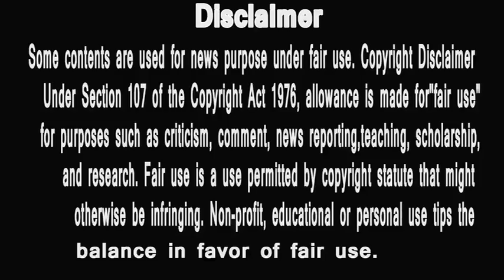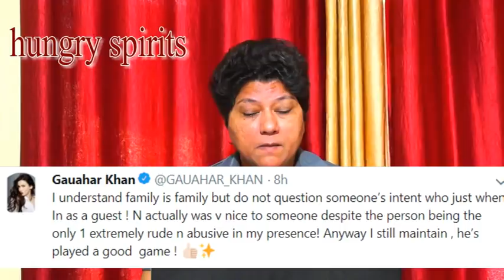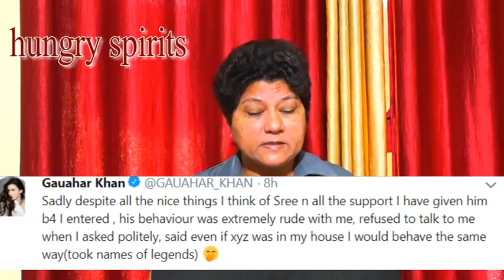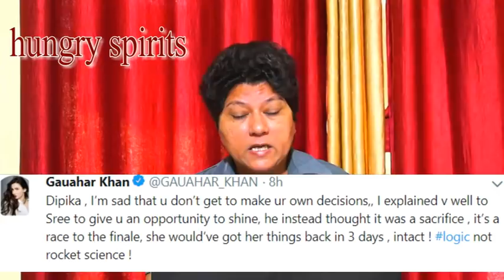bigg boss 12 |GAUHAR KHAN disappointed FROM SHREE |AAP KYA KEHTE HO? | HUNGRY SPIRITS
bigg boss 12 |GAUHAR KHAN disappointed FROM SHREE |AAP KYA KEHTE HO? | HUNGRY SPIRITS,boss 12 - 26 December Full Episode 2018 Shreesant and Dipika Fans Trolls Gauhar Khan
2 Somi Khan EVICTION Interview | EXCLUSIVE | Bigg Boss 12 Eviction | TellyMasala
3 Bigg Boss 12 - 26th December and 27th December - Highlights
4 Bigg Boss 12: Former BB 10 Participant Rohan Mehra Wants THIS Contestant To Win The Show | ABP News